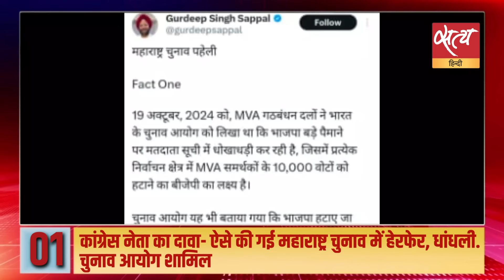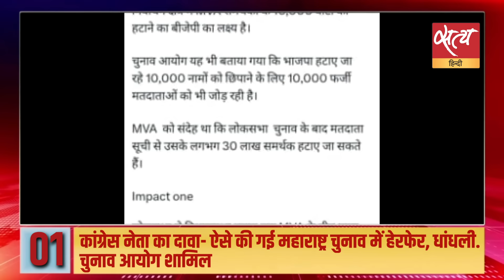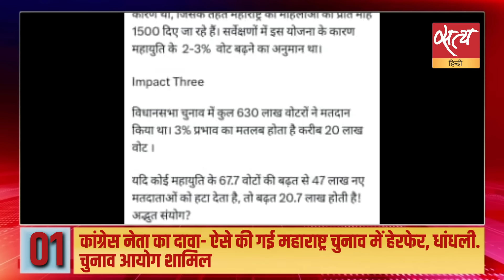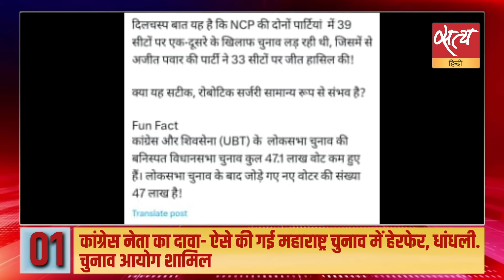Hindi News India:Satya Hindi Bulletin for 28 November Updates। Maharashtra CM। Devendra Fadnavis।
Hindi News India:Satya Hindi Bulletin for 28 November Updates। Maharashtra CM। Devendra Fadnavis। ये आंकड़े चुनाव आयोग का चिट्ठा खोल रहे? महाराष्ट्र: ‘देश के साथ धोखाधड़ी की जा रही…’